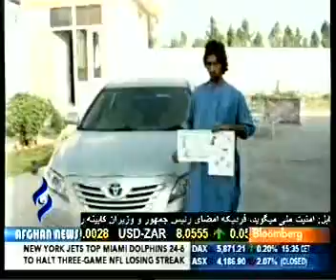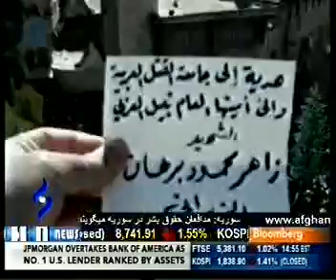afghannews Pashto Bulliten 18/October/2011